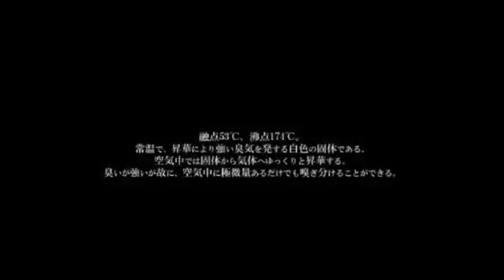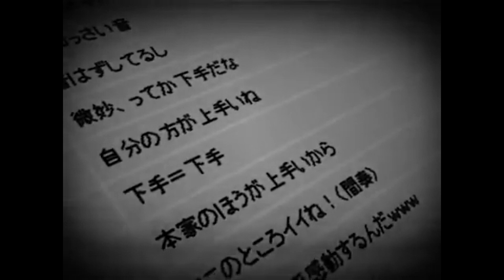【Sake Hachimitsu 6pack】Paradichlorobenzene 【UTAUカバー】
UST: MrAlekz Aedrix

This is the part 3/6, we have only 3 more for my year hiato, I really love Paradichlorobenzene, is a really deep song, even tho "it don't really have a meaning"